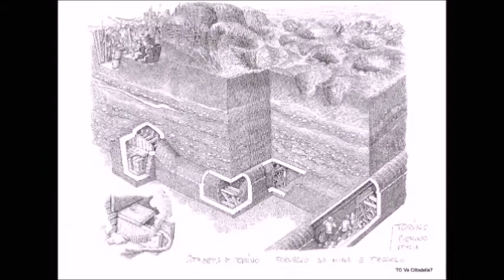Battaglia di Torino 1706: TUTTO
Un video che tenta una sintesi di tutto quello che furono l'assedio e la battaglia di Torino del 1706 all'interno della Guerra di Successione Spagnola, conflitto che cambiò la carta politica del mondo e pose una pietra miliare sulla storia d'Italia.
Piccola postilla, perso il sottotitolo: Mortara fu particolarmente sfortunata: non solo tutte le altre città che la circondarono , cadendo, la lasciarono isolata nel mezzo dei nemici, ma le fu dato l'assalto e quando cadde la guarnigione fu sterminata.
Devo inoltre sistemare alcune piccole imprecisioni:
1) Vittorio Amedeo riconquistò Pinerolo con la guerra di devoluzione  non con quella della quadruplice alleanza
2) Filippo intendeva accettare battaglia anche perché sottostimava le forze a disposizione dei due Savoia, non considerando gli 8000 miliziani piemontesi soldati veri e propri: forse aveva anche ragione, peccato che questo non impedì loro di fissare , col solo movimento una forza numericamente equivalente (e migliore come efficienza) dalla parte opposta rispetto al settore decisivo della battaglia
Fonti:
Ciro Paoletti, Capitani di Casa Savoia, Ufficio Storico dello Stato Maggiore dell'esercito, Roma, 2007
Ciro Paoletti e Natale Pentinalli, Il principe Eugenio di Savoia, Ufficio Storico dello Stato Maggiore dell'esercito, Roma, 2007
Francesco Cognasso, I Savoia
Mauro Minola, Savoia in Guerra: glorie e sconfitte di una dinastia
Blog lucabuggio.it , rubrica "accadde ieri, oggi, ieri l'altro"